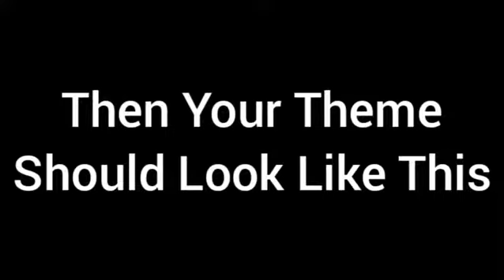How To Get The "Super Dark Mode" Theme On Android Discord!